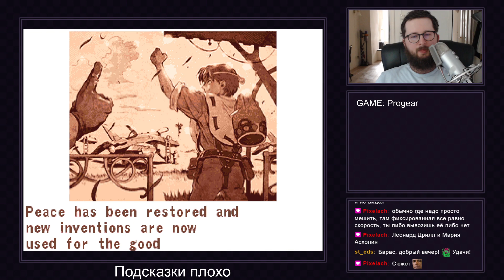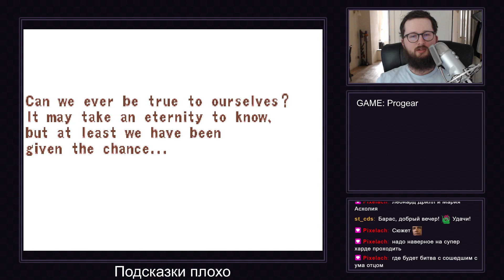Progear на Arcade Прохождение [704/1000]